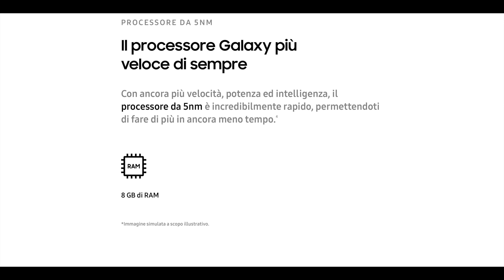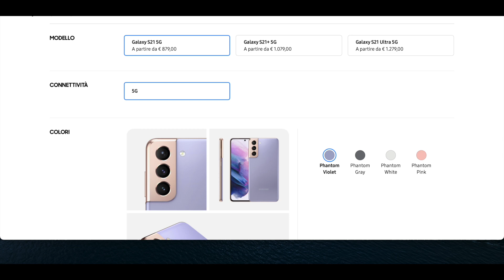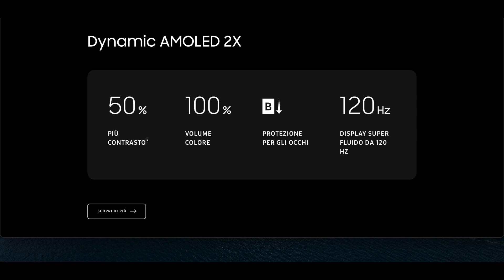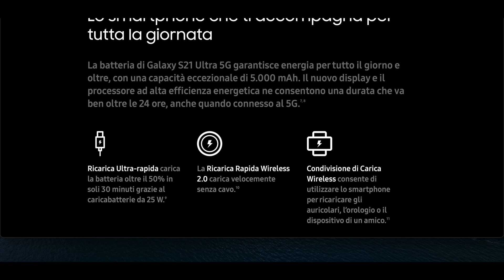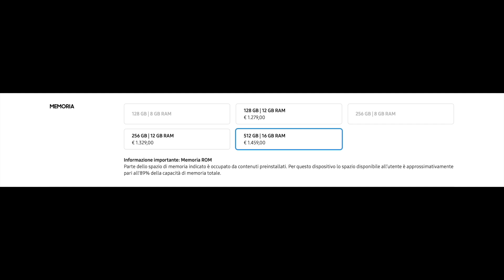CONFRONTO tra Galaxy S21, Galaxy S21 Plus e Galaxy S21 Ultra! TUTTE LE DIFFERENZE! Quale conviene?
Galaxy S21 in offerta:
Galaxy S21 Plus in offerta:
Galaxy S21 Ultra 256Gb/12GbRam  in offerta
Galaxy S21 Ulra 512Gb/16GbRam

in questo video  confronteremo tutti e 3 gli smartphone Android top di gamma di Samsung nel 2021, ovvero Galaxy S21, Galaxy S21 Plus e Galaxy S21 Ultra.
Vi racconto tutte le differenze in modo che poi abbiate le idee chiare per decidere quale acquistare! Ovviamente se avete domande, scrivetemelo nei commenti